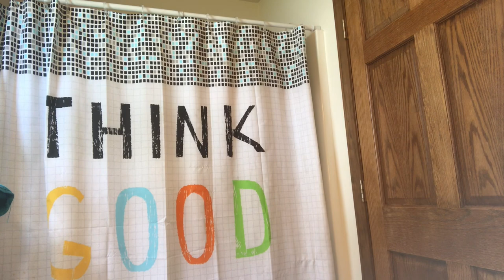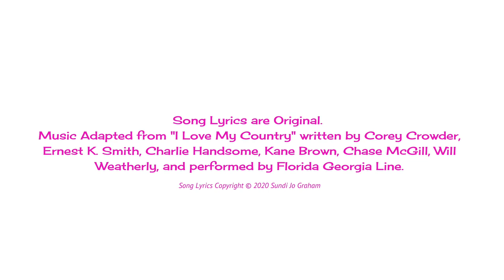"I Love My Mullet" Official Music Video - Parody of "I Love My Country" by Florida Georgia Line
Mullets are back, baby! Let's get loud and proud with business in the front and party in the back with Tooty Mae's new video, "I Love My Mullet", written to the tune of "I Love My Country" by Florida Georgia Line.

Song Lyrics are Original. Music Adapted from "I Love My Country" written by Corey Crowder, Ernest K. Smith, Charlie Handsome, Kane Brown, Chase McGill, Will Weatherly, and performed by Florida Georgia Line.